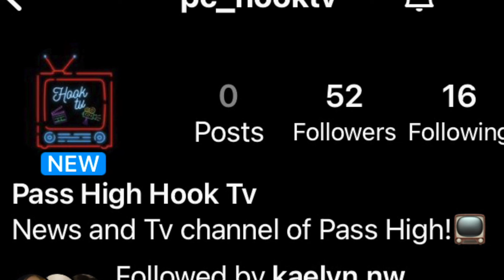Friday, November 4th Pirate Daily News